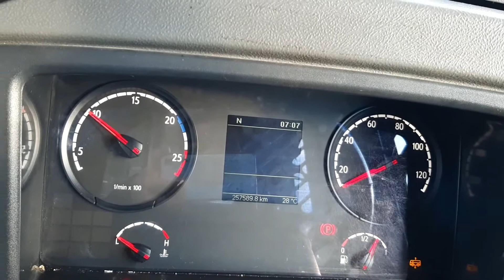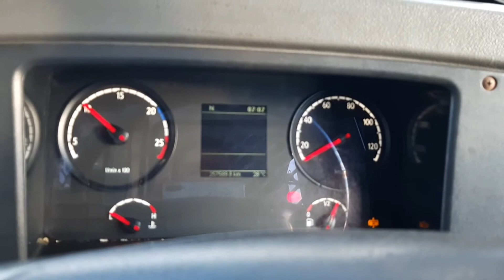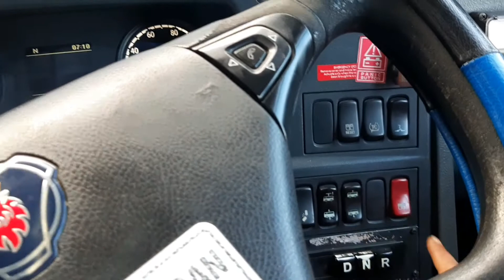proses parkir unit Scania k320 IA bus gandeng transjakarta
BUSWAY transjakarta persiapan pelayanan